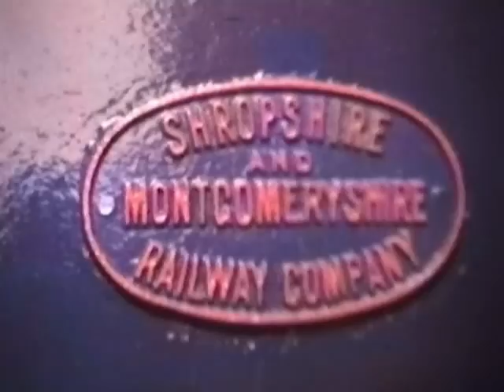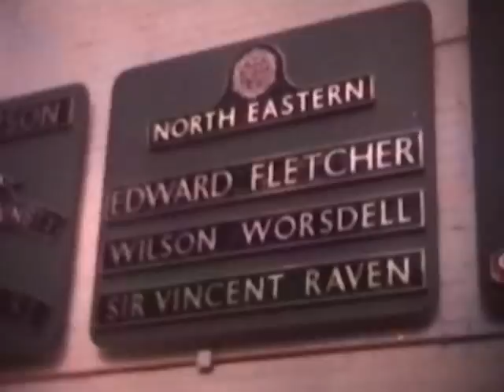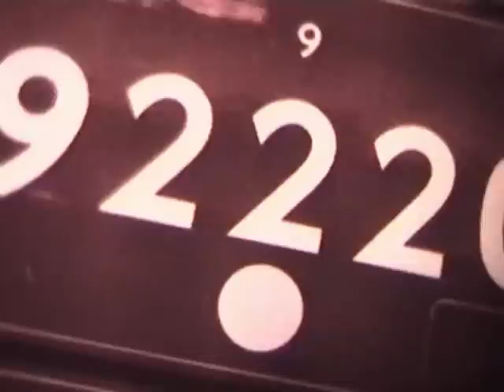Opening of the NRM - 1975 etc.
A ciné film rescued from a skip. Sound and picture quality not so good but worth saving.